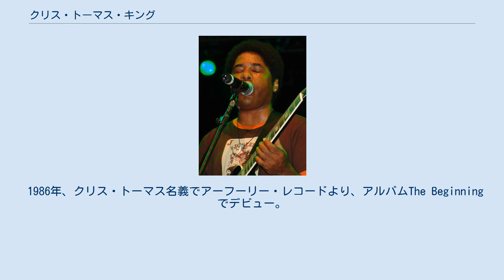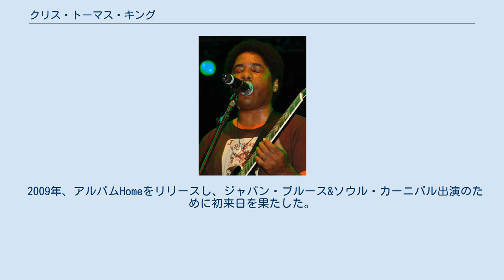クリス・トーマス・キング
クリス・トーマス・キング (Chris Thomas King 1964年10月14日 - ) は、米国ルイジアナ州バトンルージュ出身のシンガー、ミュージシャン、俳優。
父親はブルース・ギタリスト/シンガーのタビー・トーマス。
トラディショナルなブルースから、ヒップホップ的なアプローチまで、幅広い音楽性を持つ。
また、映画「オー・ブラザー!」に出演するなど、俳優としても活動している。
 1964年、バトンルージュに生まれる。
 小学校6年生のとき、トランペットを始め、その後間もなくギターも弾くようになった。
 1986年、クリス・トーマス名義でアーフーリー・レコードより、アルバムThe Beginningでデビュー。
ここでは、全ての楽器を彼自身が演奏した。
 1997年のアルバムChris Thomas Kingからは、芸名としてクリス・トーマス・キングを名乗るようになる。
 2000年 コーエン兄弟制作の映画「オー・ブラザー!」でブルースマンのトミー・ジョンソン役を演じる。
これをきっかけに俳優としても活動するようになった。
他に出演作品としてはレイ・チャールズの伝記映画「Ray/レイ」（2004年）、ヴィム・ヴェンダース監督の「ソウル・オブ・マン」（2003年）、スティーヴン・セガール、アイザック・ヘイズらと共演したサスペンス「雷神 RAIJIN」（2008年）などがある。
 また、「オー・ブラザー!」への出演の翌年、戦前ブルースをテーマにした作品The Legend of Tommy Johnson, Act 1: Genesis 1900's-1990'sをリリースした。
 2009年、アルバムHomeをリリースし、ジャパン・ブルース&ソウル・カーニバル出演のために初来日を果たした。